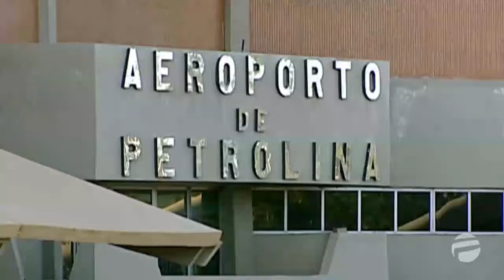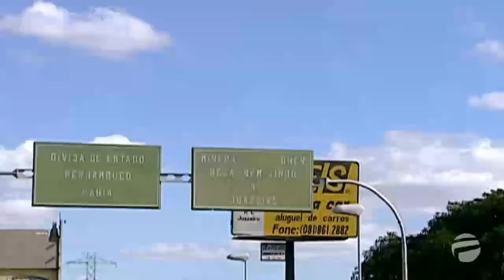Marcas da Paixão - Capítulo 90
Produzida e exibida pela RecordTV de maio a novembro de 2000, Marcas da Paixão é uma novela de Solange Castro Neves e tem direção geral de Attilio Riccó. Está sendo reapresentada pela Rede Família desde 11 de janeiro de 2021.